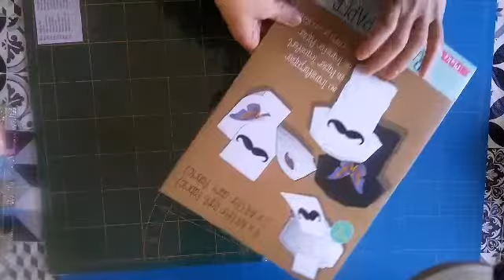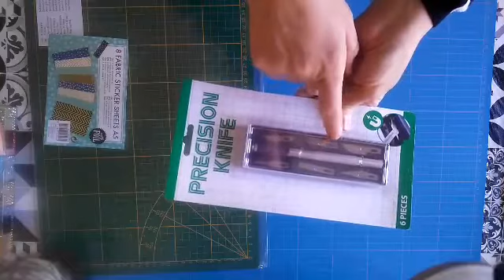مشتريات من اكسيون haul_action مشتريات_اكسيون diy#